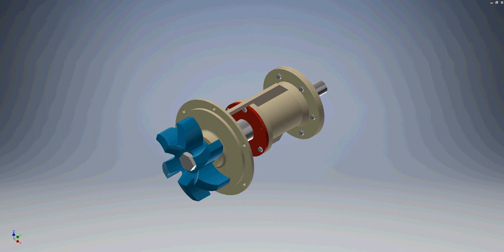CENTRIFUGAL PUMP IMPELLER DRIVE